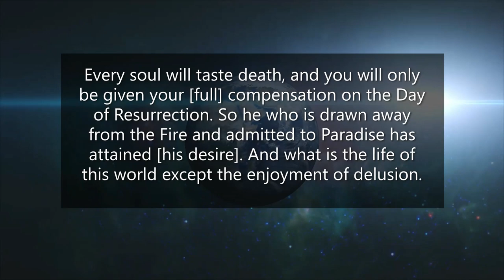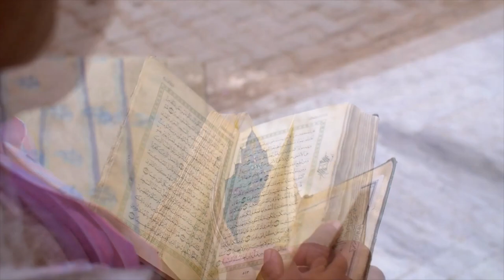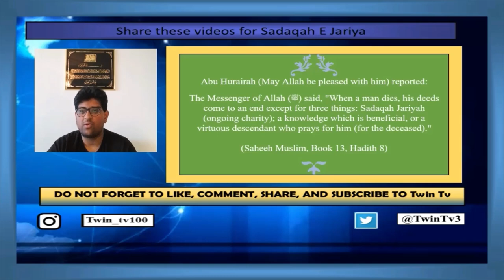The value of this world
We are born out of nowhere and live our day to day lives in such depth, that often, we forget that we will one day die. What is the purpose of this life? Why are we here?
Is there a greater purpose in this life? The answer to that question can be found by looking in the Quran and the words of the Prophet Muhammad (S.A.W.). If we believe in these words and understand our purpose, we understand that there is a life after this world. With that in mind, one can ask a very logical question. What is the value of this world?
Watch this video to find out the answer to that question through the perspective of the Quran and Hadith. Many do not follow religion, however even if a person is atheist, learning different perspectives on life is still something that allows for us to grow as individuals. Some religious people may choose to be set in there way simply to follow in the footsteps of there ancestors, however is this the smartest approach? Even if you are not a Muslim, we recommend you join us on Twin Tv in our regular Islamic Reminders and our Religious program The Path to Knowledge, to learn more about the Islamic faith. If you enjoy this video, let us know and give us more ideas for future videos.
Please share these videos for sadaqah e jariya.

 Red Roses on a Sunny Day

Remaining footage from:

Beachfront B-roll

Visit the links below to find free stock footage as allowed by beachfront

Humming Nasheed at start:
Song: Unknown
Artist: Unknown

(Must watch) The truth about women before Islam: The Path To Knowledge Episode 4 Part 5